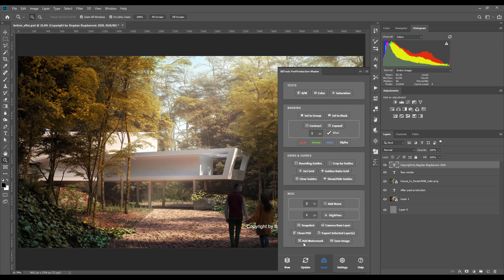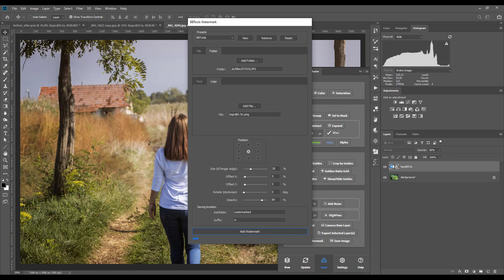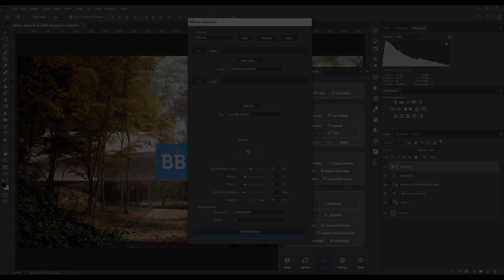PostProduction Master: Adding Watermark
New tool for "PostProduction Master" called "Add Watermark". It adds the watermark to the top of image in the form of text or logo (image).

Adding watermark as text: 00:08
Adding watermark as image: 00:45
Saving a preset: 01:08
Adding watermark to multiple images: 01:31

Extension download links